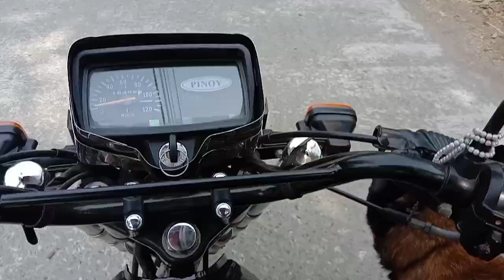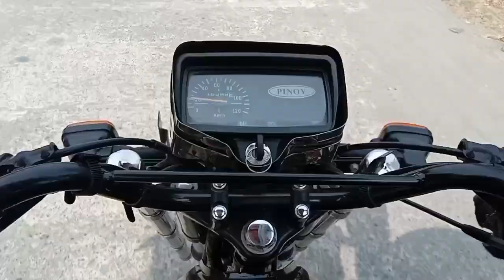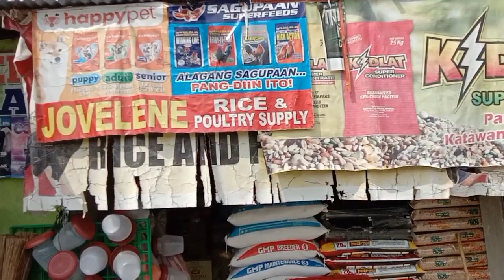Giant Belgian Malinois Home service Stud at Buenlag mangaldan Halimaw sa Laki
Giant Belgian Malinois Home service Stud at Buenlag mangaldan Ang Halimaw ng Mangaldan